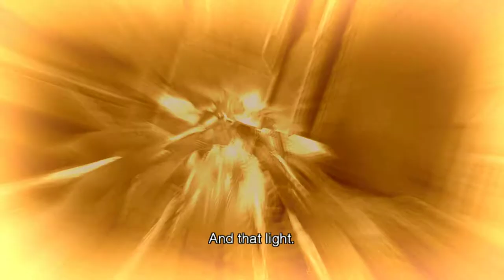(Wii) Xenoblade Chronicles HD Cutscene 100 - Erasing Memories - JAPANESE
Chapter: 13 (The Machina's Request)
Location: Mechonis Central Factory
Characters: Sharla, Egil, Jade Face

Bitcoin: 1DGPBG3kXBDxPSwT8SdgLfg8UmSSzdsMAN